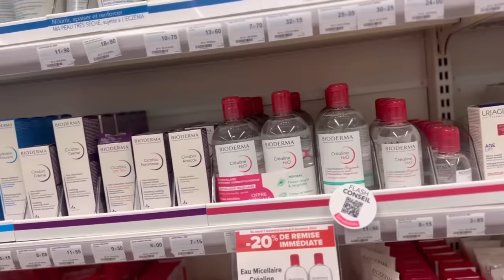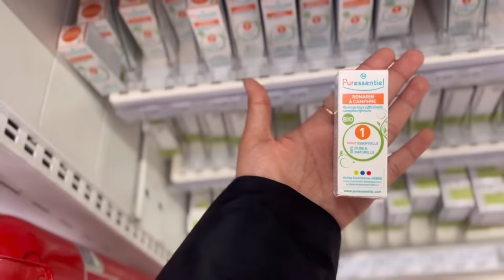Haul Pyjama, petit restau avec la petite dame.. Vlog 💗